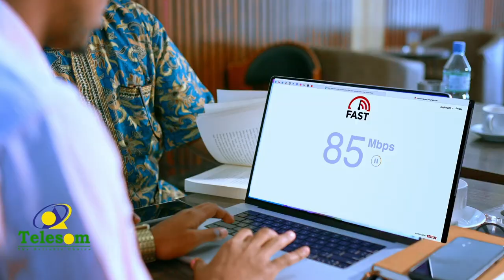Dalada warbahinta deganka Somalida ayaa yeelatay Gudomiye cusub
Dalada warbahinta deganka Somalida ayaa yeelatay  Gudomiye cusub iyadoo inta badan warbahinta madaxa banan ay caqabada badan kala kulmaan hay,adaha dowlada